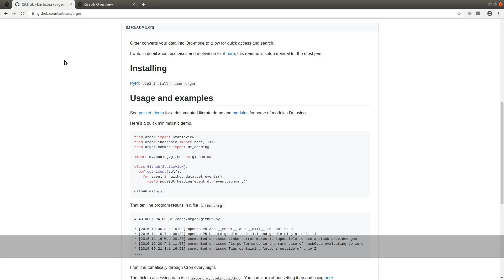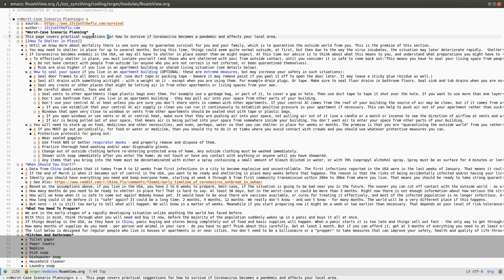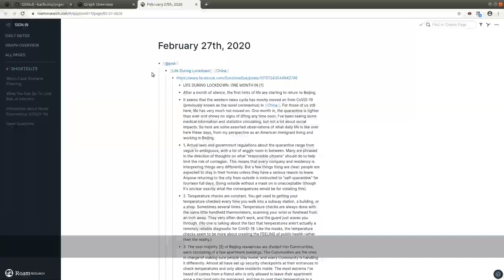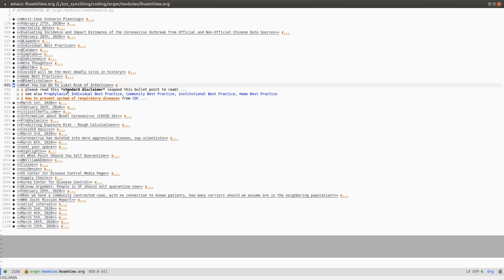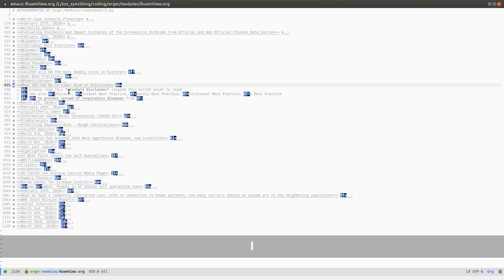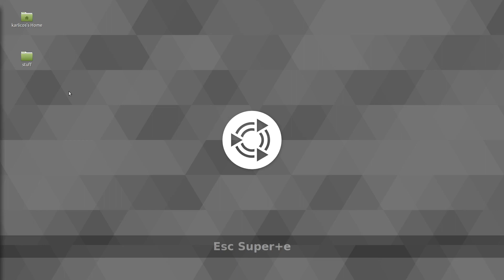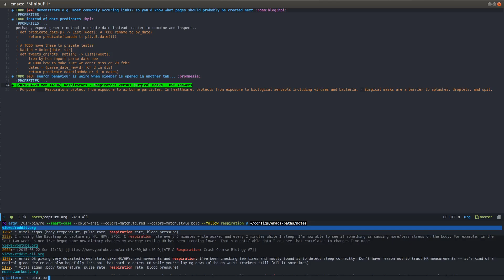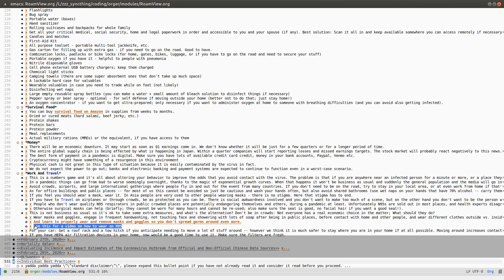Using Orger with Roam Research